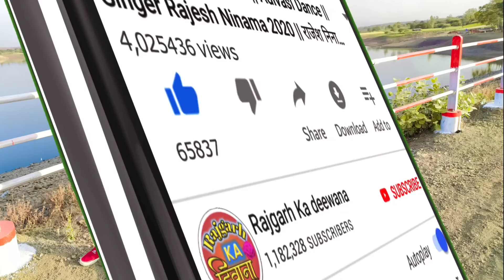माता ना देश जोत लेवा चालां || Rajesh Ninama Garba Timli Dance 2020 नवरात्रि गरबा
Singer : Rajesh Ninama Divya sisodiya